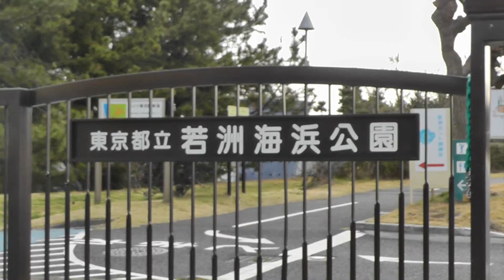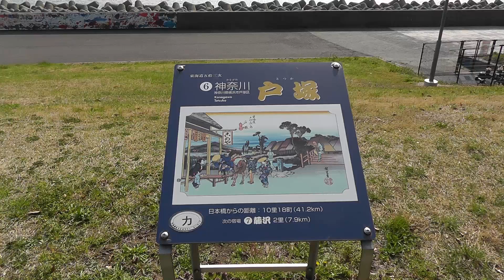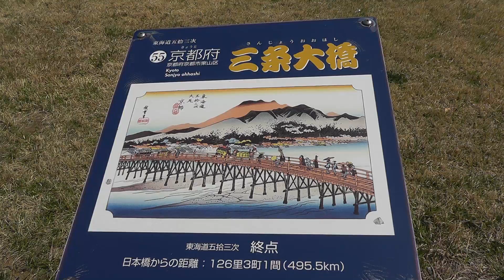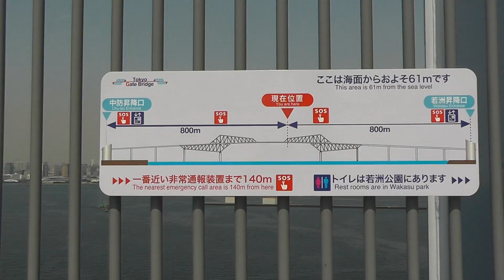gatebridge.mp4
東京ゲートブリッジ